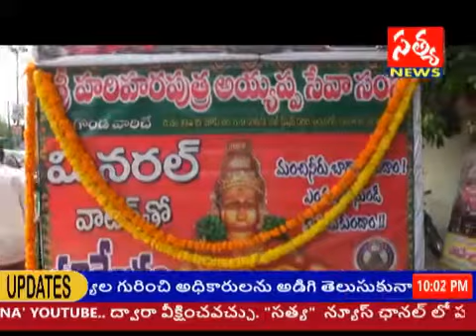SATYA NEWS / మండు వేసవిలో ప్రజల దాహార్తిని తీర్చడం అభినందనీయం అన్నా ...